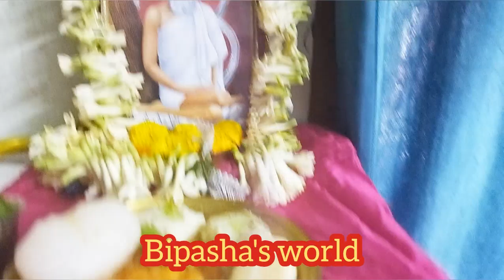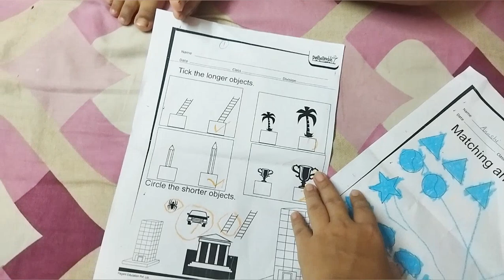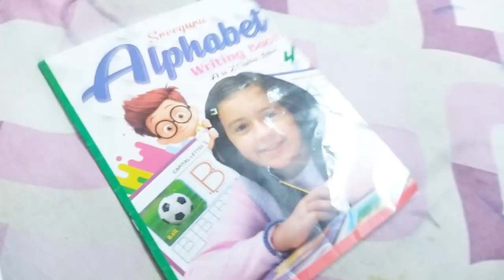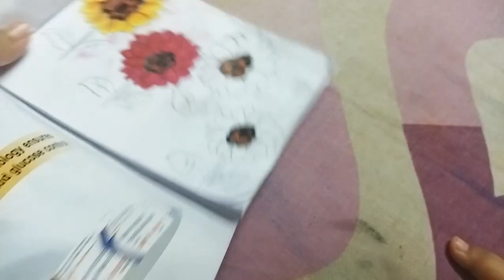পুরীর থেকে শোভন কি কি গিফ্ট আনলো?কাকে দেখে ঘরের সবাই আনন্দে আত্মহারা।banglavlog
পুরীর থেকে শোভন কি কি গিফ্ট আনলো?ঘরের সবাই আনন্দে আত্মহারা।banglavlog
@insideoutvlog@sensession5689@MyVillageLifeSandip12@SandipMitra12@apvlogs1412@CreationofMou@Asimplehousewife@dailyroutinewithpurnima2650@happywithmamon943@anushreesvlogs@SadhanSathi@Rimi Singha Vlog@bongpihutips@bipashasworld@popikitchen@popikitchenvlog@villfoodvlog
my vlog bengali,
bangla birthday vlog,
happy birthday block video,
bengali birthday vlog,
birthday special bengali menu
banglavlog,
bangla vlog,
bangla vlogger,
bangla vlog channel,
bangla vlog wb,
bangla vlog 2023,
amazing bangla vlog,
best bangla blog,
bong bengali vlog,
bangla vlog channel new,
bangla vlog girl
daily lifestyle blogger,
daily lifestyle vlog bangla,
daily lifestyle vlog channel name,
new couple vlog daily lifestyle,
how to make daily lifestyle vlog,
my daily lifestyle winter vlog আমাদের দৈনিক জীবন ধারা,
one day at home vlog,
our daily life vlogs,
our daily vlogs,
simple lifestyle daily vlog,
is daily lifestyle vlogs,
daily lifestyle winter vlog আমাদের দৈনিক জীবন ধারা শীতকালীন,